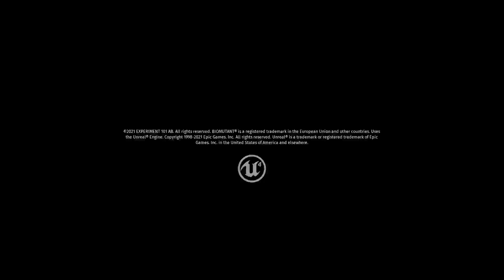(xbox series s) Biomutant